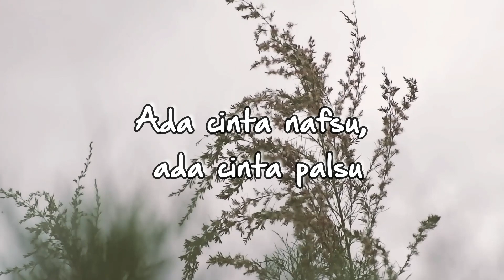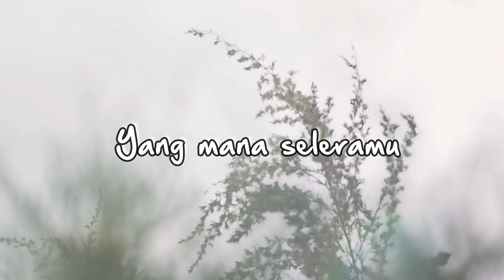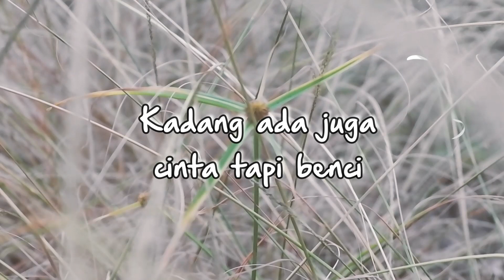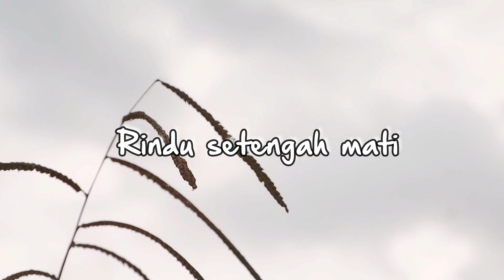Heidy Diana - Model Cinta [Video Lirik]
Hanya di Tembang Kenangan Indonesia Kamu Dapat Mendengarkan Lagu lagu Hits 80an dan 90an Terbaik